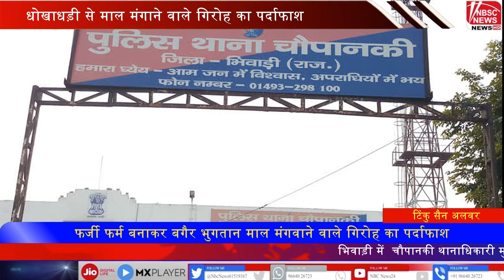फर्जी फर्म बनाकर बगैर भुगतान माल मंगवाने वाले गिरोह अलवर पुलिस ने किया पर्दाफाश